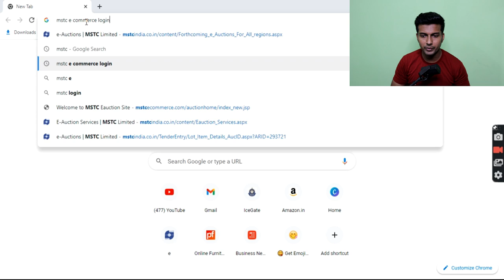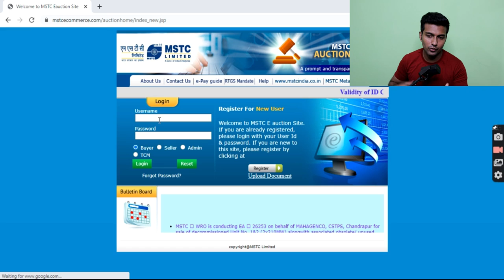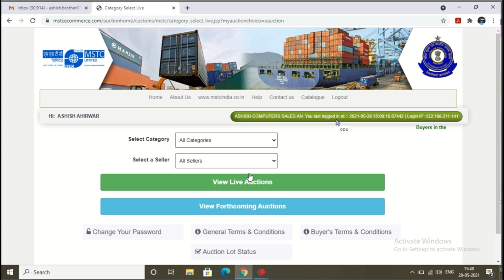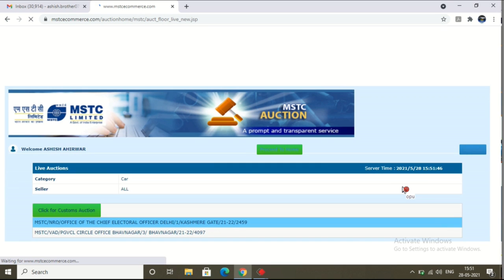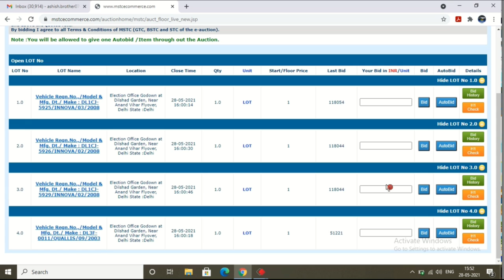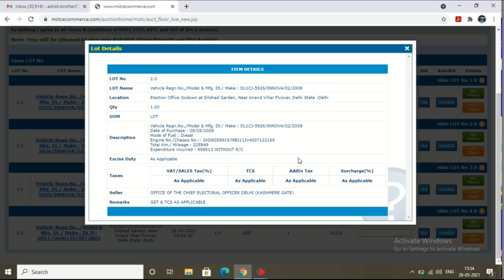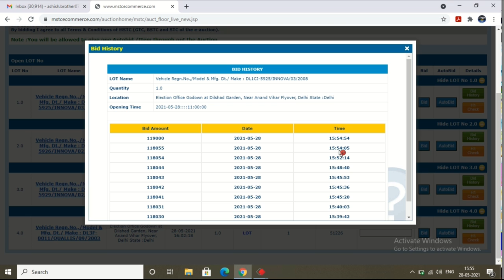Live Bidding In Car Auction | Delhi | MSTC E-Auction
Hello,